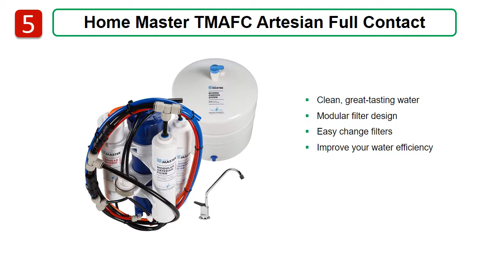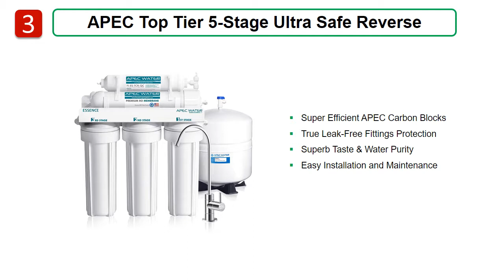BEST WATER FILTER SYSTEM 2019 | TOP 5 LIST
5. Home Master Water Filter System

4. Aquasana Water Filter System

3. APEC Water System

2. Berkey Water Filter System

1. iSpring RCC7 Water Filter System